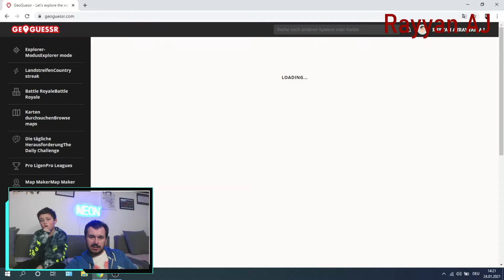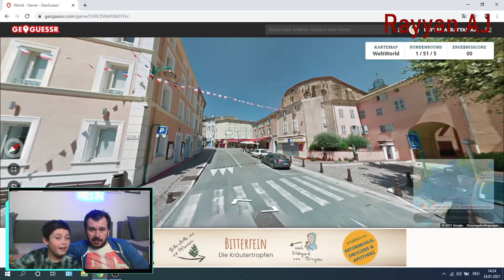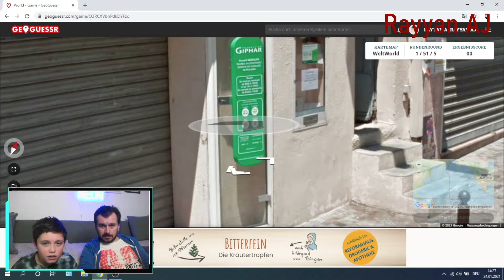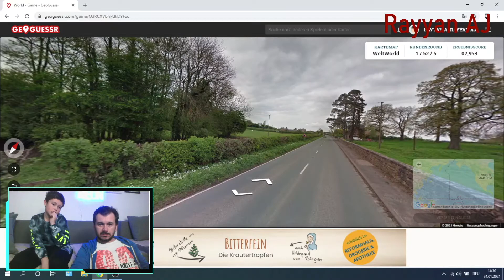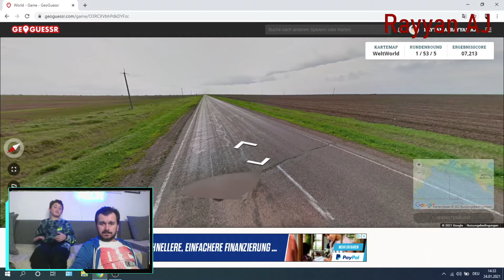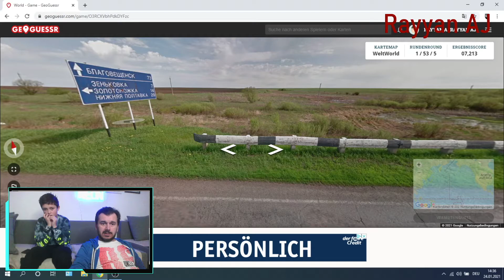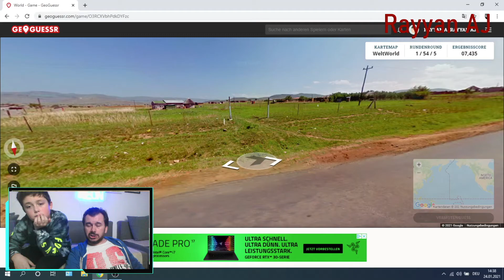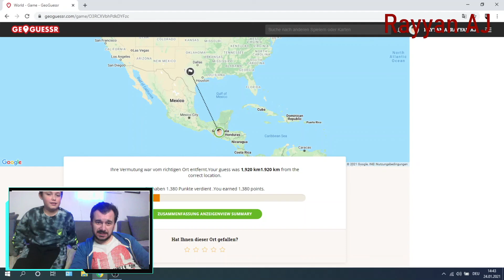Wir spielen GEOGUESSR | das Geographie-SPIEL | Rayyan AJ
Wir haben dieses mal das Geographie-Spiel Geoguessr gespielt. Für das erste mal waren wir nicht so schlecht :). Die Länder haben wir gut gefunden nur bei die Städte war etwas schwierig :)
Leider ein paar Technische Probleme haben wir erst später bemerkt. Sorry für das Bild aber Ton ist OK :)